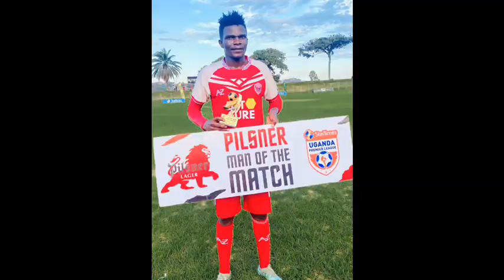BOBAN ZIRINTUSA: last season highlights of the Ugandan experienced attacker